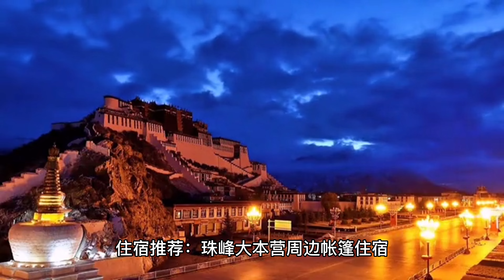从河南出发去西藏自驾旅行最省钱的详细攻略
A detailed guide to the cheapest road trip to Tibet from Henan